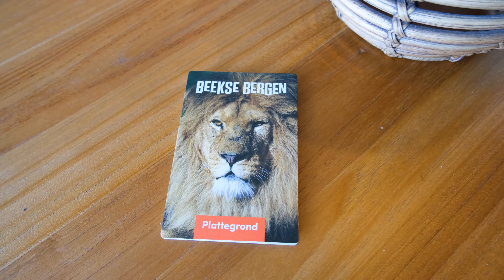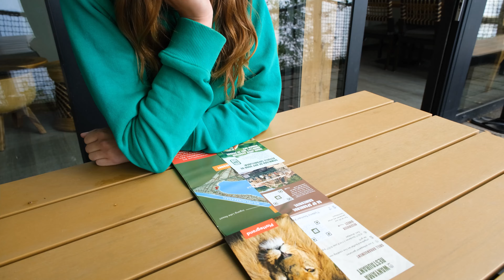KIDSJUNGALOW RESTYLED 👧😍 OP LAKE RESORT BEEKSE BERGEN 🦁 | 4K | FENNA @ PARKVAKANTIES 💚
Ben jij benieuwd naar de Kidsjungalow Restyled voor 6 personen op Lake Resort Beekse Bergen? Dan zit je hier goed, want Fenna neemt je mee voor een rondleiding door deze compleet vernieuwde jungalow op dit fijne vakantiepark van Beekse Bergen. Lake Resort Beekse Bergen ligt prachtig rondom het Victoriameer en deze kindvriendelijke bungalows liggen dan ook aan de rand van dit meer. Je hebt dus een mooi uitzicht over het water! Maar de tuin is omheind dus kinderen kunnen veilig spelen. Daarnaast beschikt deze vrijstaande Kidsbungalow nog over leuke stapelbedden (een campingbedje is ook aanwezig), een kinderstoel en een bolderkar. De gerestylde jungalow zelf is ook erg mooi geworden, helemaal in Afrikaanse stijl! Enfin, bekijk de video van Fenna maar en je ziet het allemaal.

Lake Resort Beekse Bergen is sowieso top voor een weekendjeweg of een korte vakantie met kinderen, want er is héél veel te doen. Om te beginnen natuurlijk Safaripark Beekse Bergen! Als gast van het Lake Resort heb je onbeperkt toegang tot het dierenpark. Maar ook Speelland Beekse Bergen is te gek voor de kids. Dit leuke attractiepark ligt aan de overkant van het Victoriameer. Op het vakantiepark zullen de kinderen zich ook niet vervelen, want in het compleet nieuwe Ganvie Village vind je een zwembad, rangers Kids Club en binnenspeeltuin Kodidi Ground. Een strand, restaurant, supermarkt en snackbar zijn ook aanwezig. Wij zijn fan!

OVER FENNA @ PARKVAKANTIES
Fenna is onze junior vakantiepark tester! 💚 Ze gaat voor jullie op pad om de mooiste vakantieparken 😍, de gaafste zwembaden 🏊 en meest te gekke activiteiten ️🎢 te ontdekken!

⏰ Iedere zondag om 8:00 uur een nieuwe aflevering!

OVER PARKVAKANTIES
Parkvakanties is dé vakantiepark-expert van Nederland. We delen filmpjes van bungalowparken & zwembaden. Én we geven fijne tips voor jouw vakantie!